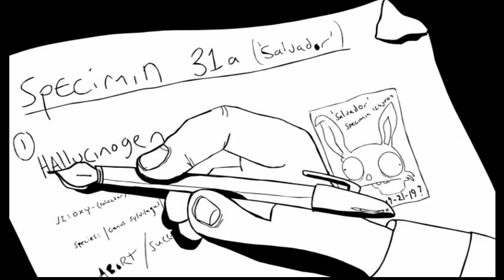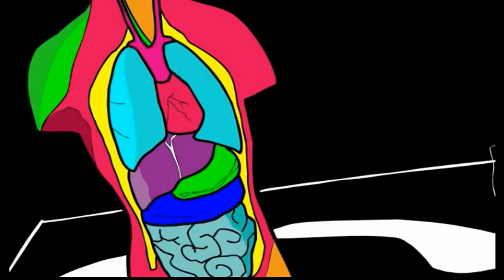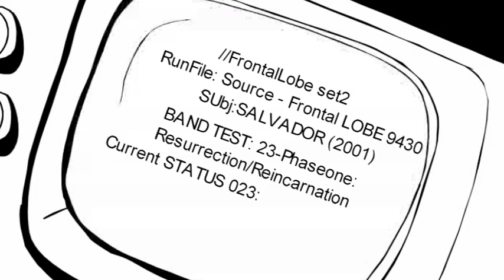31a Salvador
The answers to all the secrets of existence lie within the skull of a confused young Rabbit in a Labratory.